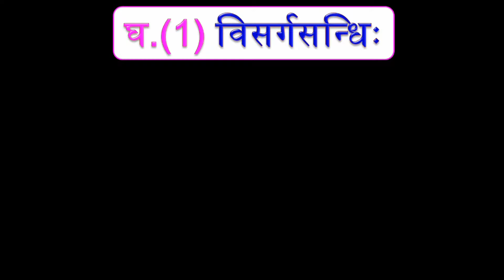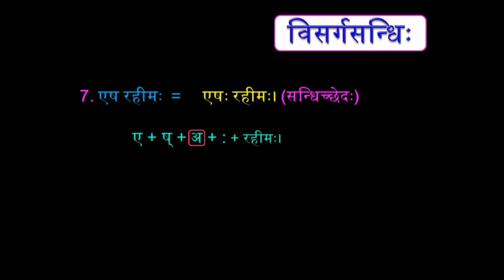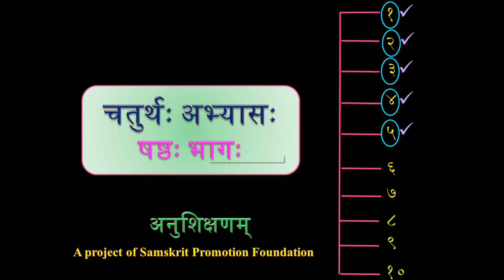9th-4_6 मिश्रिताभ्यासः CBSE Manika 9th Abhyas Lesson 4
9th-4_6 मिश्रिताभ्यासः CBSE Manika 9th Abhyas Lesson 4